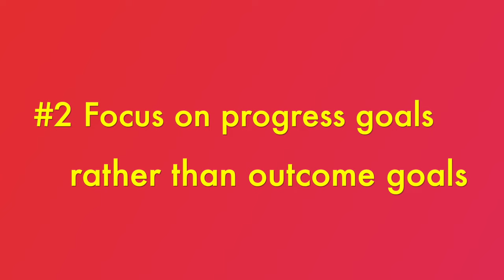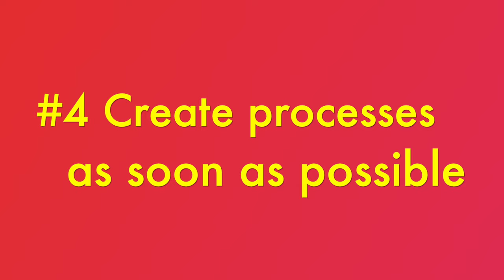The hustle-free side hustle: 5 Tips for creating a low-stress income stream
Burnout and exhaustion do not a side hustle make. If you’re thinking of starting a side hustle for extra money use these 5 tips to avoid burnout, and set yourself up for long term success right from the start.